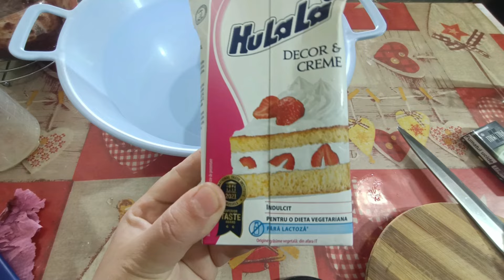Tort 🍰 de post cu blat de cacao și frișcă vegetala / desert rapid și ușor/ fără lapte, oua sau unt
Tort 🍰 de post cu blat de cacao și frișcă vegetala / desert rapid și ușor/fără lapte, ouă sau  unt

ingrediente pentru blat
450 Gr faina
10 Gr praf de copt
300 Gr zahăr
1lingurița de sare
2 plicuri de zahar vanilat
3 linguri cacao
500 ml apa minerală
150 ml ulei
1 esență de rom
1 esență de vanilie

500 ml frișcă vegetala
1 conserva de 🍍 ananas
coacem la 160 grade până iese scobitoarea curata (depinde de diametru al tăvi de copt)

Vegan cake 🍰 with cocoa topping and vegan whipped cream / quick and easy dessert / without milk, eggs or butter

ingredients for the top
450 gr flour
10 gr baking powder
300 g of sugar
1 teaspoon of salt
2 sachets of vanilla sugar
3 spoons of cocoa
500 ml mineral water
150 ml of oil
1 essence of rum
1 vanilla essence

500 ml vegan whipped cream
1 can of 🍍 pineapple

Dragi urmăritori,
comentariile și întrebările sunt binevenite

✓Mă puteți sprijini distribuindu-mi videoclipurile pe conturile tale de socializare.

✓ Prieteni, vă rugăm să urmăriți videoclipurile până la final pentru a nu rata detaliile

✓ Dacă îți place videoclipul meu, m-aș bucura foarte mult dacă te abonezi la canalul meu şi lași un comentariu, mulțumesc mult.